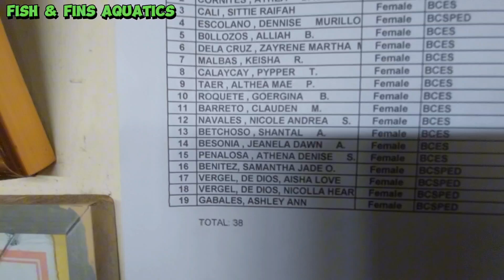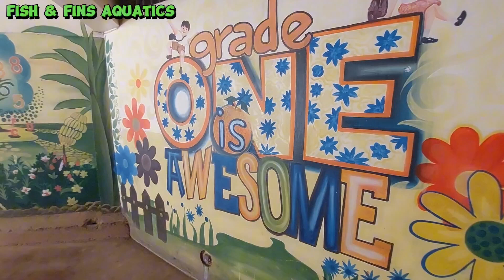GRADE 1 NA ANG BABY NAMIN 😄